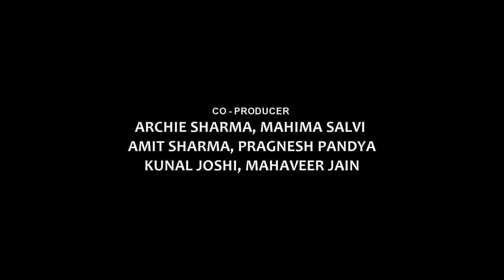Confession - celebration of mistakes - Hindi Drama Short Film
Neha gathers up the courage to tell Tarun, something which has been bothering her from quiet some time. But will this confession break their relationship, will he leave her?

Cast & Crew:
Director: Rahul Joshi
Writer: Rahul Joshi
Producer: Dr. Nandlal Joshi
Music / Sound: Sahil Jonas
Editor: Roan Raj
Cinematographer: Roan Raj
Actors: Palak Kayath, Parikshit Singh Solanki